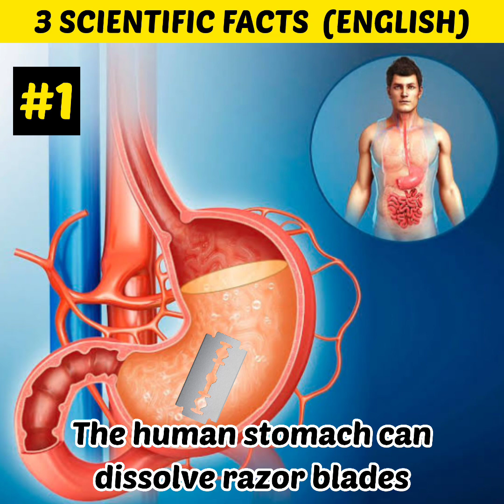Top 3 scientific facts (english)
Top 3 scientific facts
Amazing facts
Interesting facts
Short facts

My mic